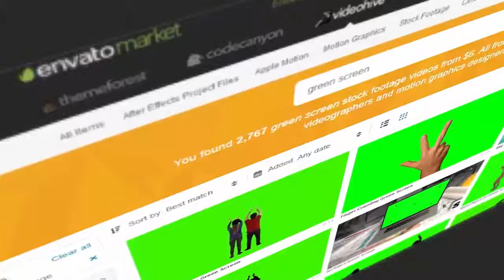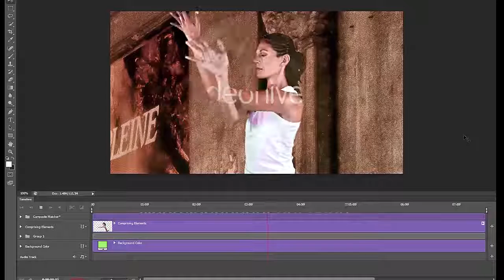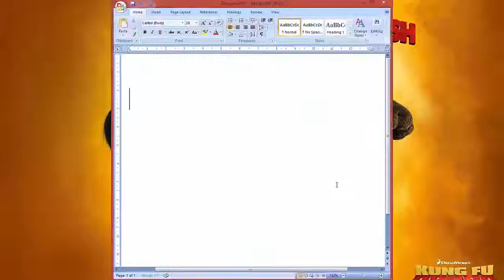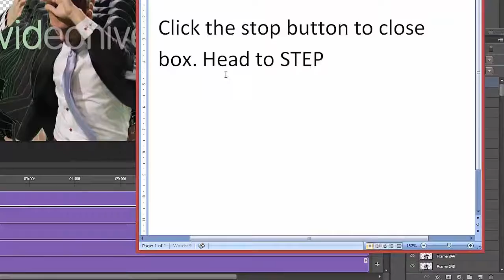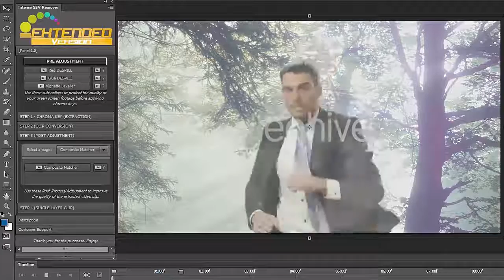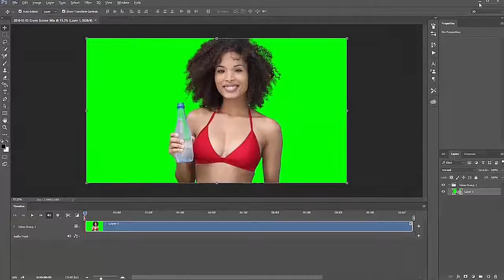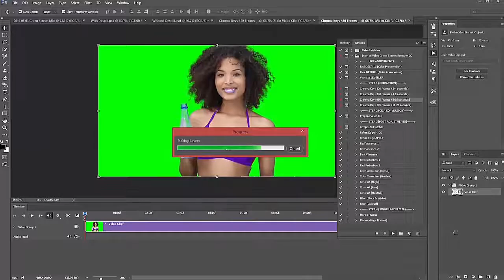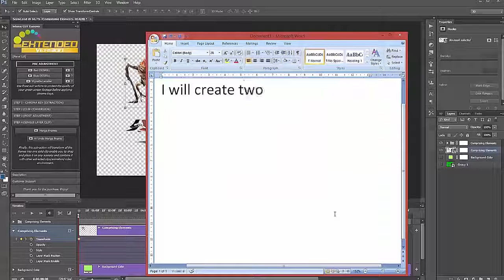Intense Green Screen Footage Remover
About Author
Mrcharlesbrown’s actions stand as some of the best actions across the web with well articulated rendering process that delivers exactly what you see on the preview. Truly ‘determined to give you absolutely nothing but the very best’ – future updates are cost-free.

Item Functionality:
Unlike any action you have ever used before, this package will enable you to professionally apply chroma key i.e. remove the green screen of your footages (videos) all inside Photoshop and place the transparent subject video on any background or scene.

"The first in the market. Very attentive to details and simply the best video green screen Photoshop Action remover across the web. Something practically impossible through Photoshop is now made possible with the help of this incredibly magical action."

With this Intense Video Green Screen Remover ‘actions’, you can smoothly extract anything from any green screen backdrop/background.
Try and see!

No skill required. This action will do all the hardwork.

QUALITY:
- Attentive to the tiniest feather details!
- High details preservation
- Pro image extractor
- Incredible result

Item Details:
    Package name: Intense Green Screen Footage Remover
    Software: Adobe Photoshop
    Released Date: Nov. 3, 2016
    Author: Charles Brown
    Items: – ATN file

Music Score:
The Epicness by EpicProduction